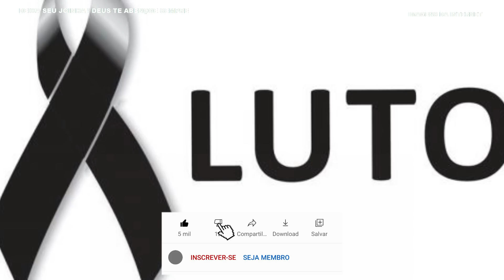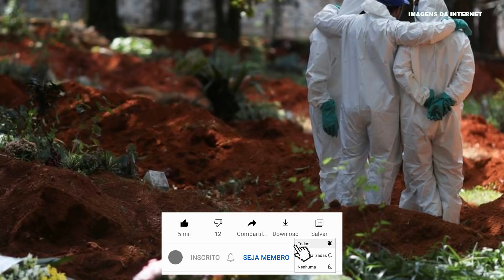LUTO NÃO RESISTIU MORREU 2 GRANDE NOME.URGENTE ! PRESIDENTE JAIR BOLSONARO.TRISTEZA NO BRASIL LUTO.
► Duvidas ? Comente ✔